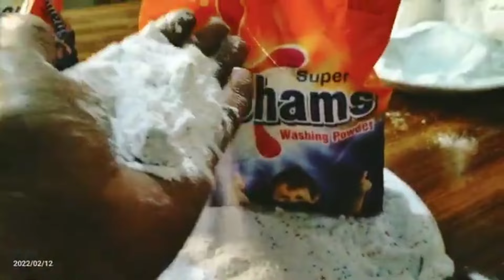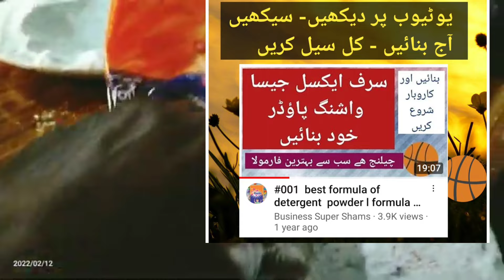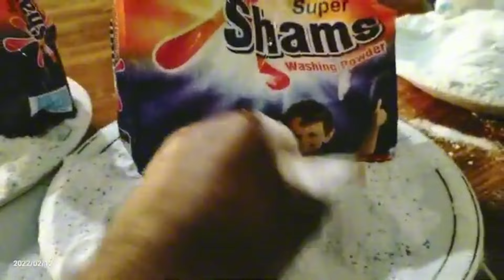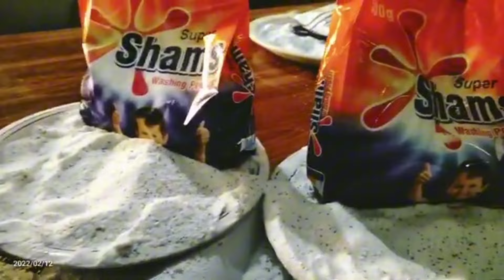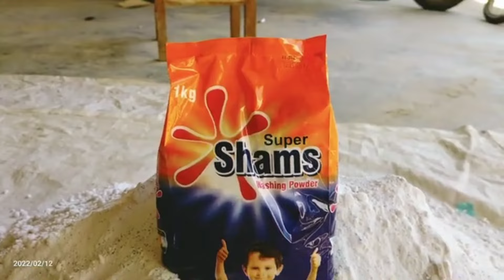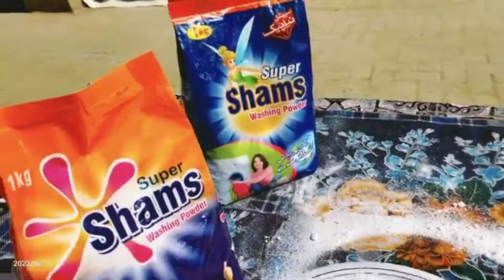#69 detergent powder l check dryness l cheque quality